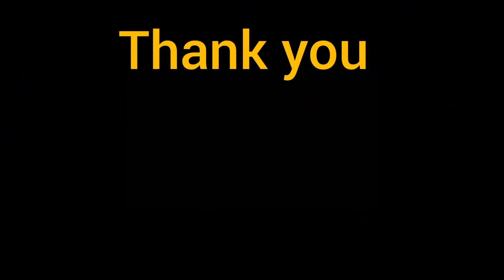Swimming / Outing||XianKurt Vlog